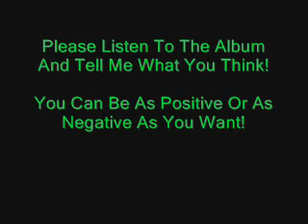FOIILL "Proclamations" Album (FREE DOWNLOAD!!!)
The new album by FOIILL titled "Proclamations"

1. Proclamations
2. Rise Of Evil
3. Strings And Pounds
4. The Ensemble
5. One Missed Call
6. Continue
7. Abnormal
8. The Island
9. Poison
10. Shake The Earth
11. Getting Close
12. Game Over
13. Final Song